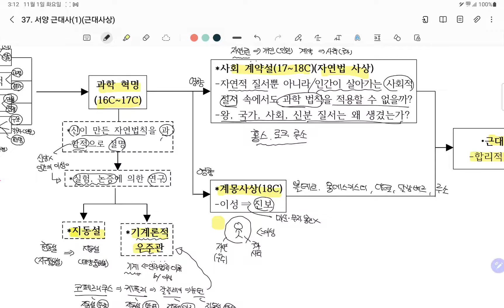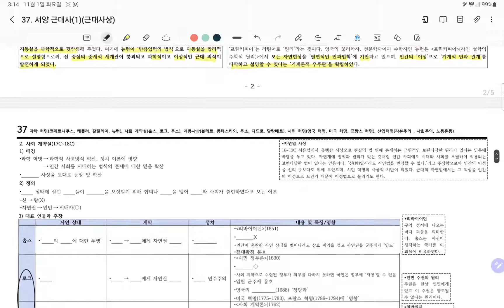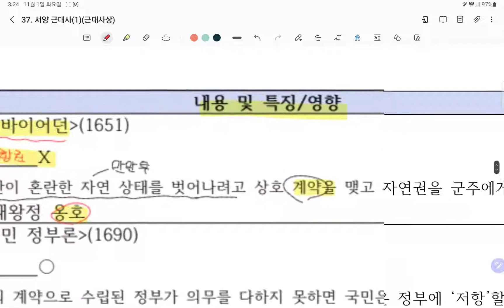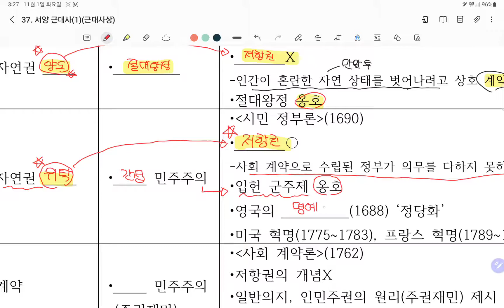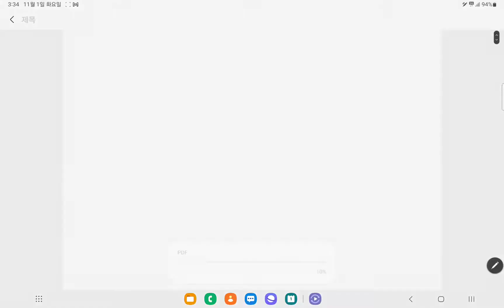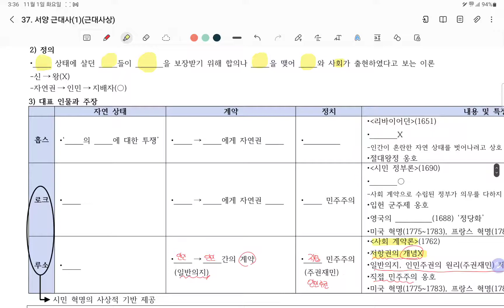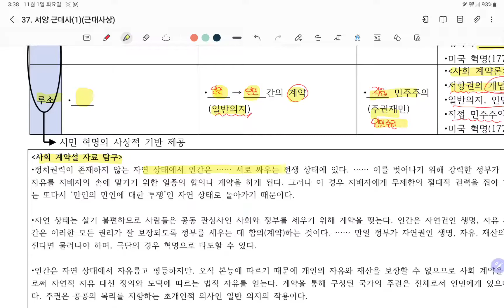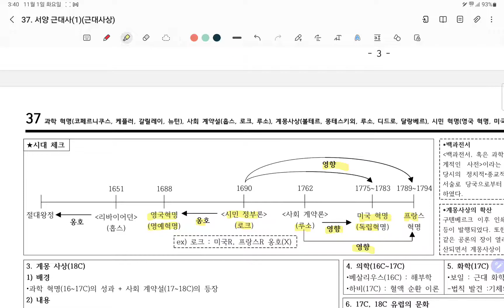69. 서양 근대사(1)(근대 사상)(사회 계약설)(p.37)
16기 세계사 선택 친구들!
이번 개념 보충 강의는
서양 근대사(1)(근대 사상)(사회 계약설)(p.37) 입니다^^*